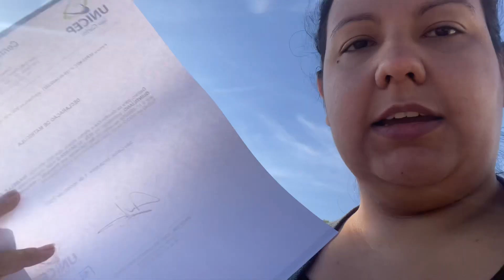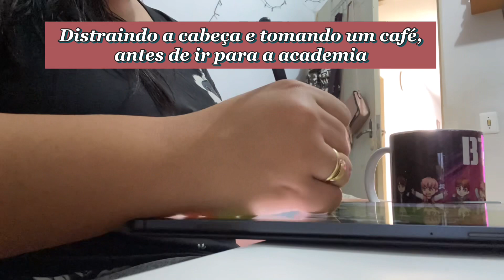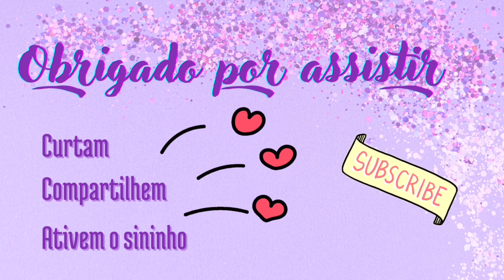VLOG 15 l NIVER DO CANAL, MUDANÇAS, FUI PROIBIDA e mais…